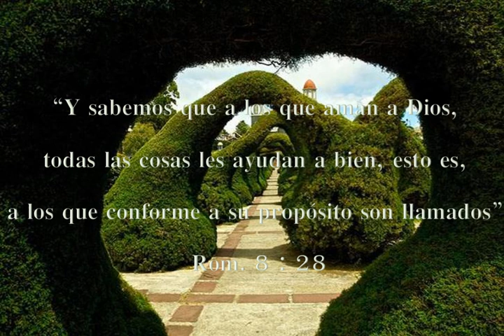TODO AYUDA A BIEN A LOS QUE SON DEL SEÑOR. 28 de mayo 2023.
Deseando que el Señor les esté acompañando y bendiciendo en este día, leo una cita que se encuentra en el libro de Rom capítulo 8 versículo 28, dice “Y sabemos que a los que aman a Dios, todas las cosas les ayudan a bien, esto es, a los que conforme a su propósito son llamados”
Este texto con toda seguridad se puede afirmar que es uno de los más conocidos de la Escritura, es muy familiar. Es uno de los versículos que consuela a personas en los momentos de dolor y prueba. Sin embargo, una de sus facetas es que habla de los que aman a Dios, y si se ama a Dios la pregunta surge inmediatamente: ¿por qué tienen que sufrir los hijos de Dios? Es una pregunta muy interesante, en realidad hay varios motivos. Pero, el principal es que vivimos en un mundo de pecado, en el cual el dolor es como la lluvia o como el sol, que cuando llegan es para todos, llegan a justos e injustos. Pero, también es porque en el contexto que se presenta el texto, los hijos de Dios muchas veces sufren, porque no saben lo que es bueno para ellos, así se afirma previamente, diciendo “Y de igual manera el Espíritu nos ayuda en nuestra debilidad; pues qué hemos de pedir como conviene, no lo sabemos, pero el Espíritu mismo intercede por nosotros con gemidos indecibles”
En realidad, esta declaración es dramática, claramente se expone que no sabemos pedir lo que debemos. Somos como niños, creemos que una golosina es la cosa más deliciosa del mundo, pero la madre sabe que necesitamos comer verduras, legumbres y otros vegetales que nos parecen de muy mal gusto, y nos los hace comer forzados. Quedamos contrariados, lloramos, pero un día cuando el niño crece, no le resta otra cosa sino agradecer a la madre, porque le proporcionó de esa manera los minerales, vitaminas que el organismo necesita para tener un desarrollo sano e integral. Lo mismo sucede con nosotros, nos engolosinamos con las cosas de esta vida y si las perdemos, creemos que Dios nos ha abandonado y no nos ama.
Pero el tiempo se encarga de demostrarnos lo engañado que estábamos. Haga en este mismo momento una decisión sabia, entre en confianza con el Señor, hágase amigo de él, entréguele su vida, su corazón y después confíe plenamente en él. Si ud pone su vida en las manos del Creador, aunque las cosas no salgan como usted lo desea, sépalo muy bien “que a los que aman a Dios, todas las cosas les ayudan a bien, esto es, a los que conforme a su propósito son llamados”. Deseo que el Señor le acompañe, le cubra y le proteja prodigándole bendiciones en su vida.